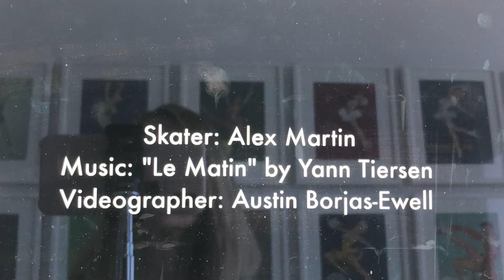Sandra Bezic Gives Feedback to Cameron | Challenge 4